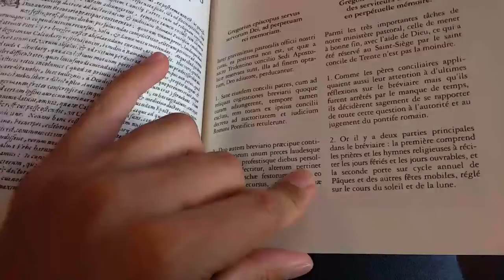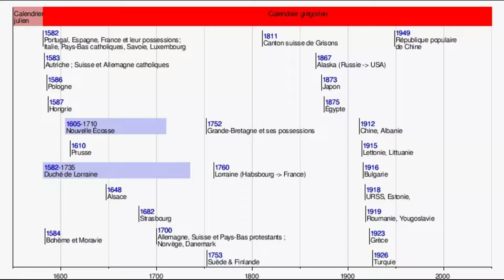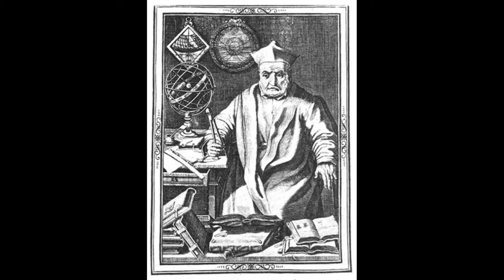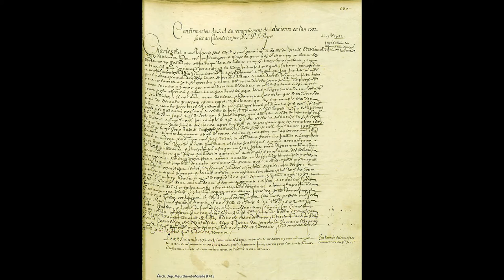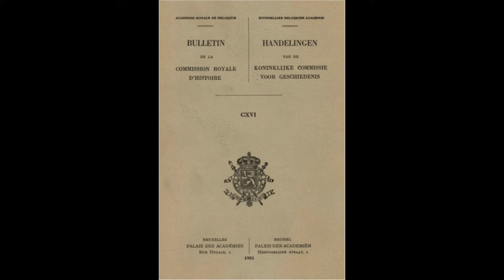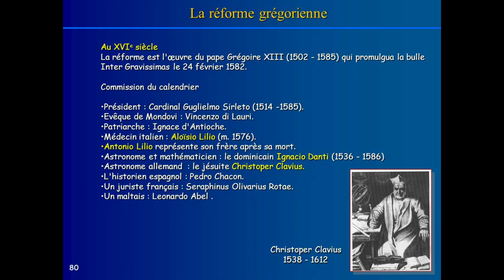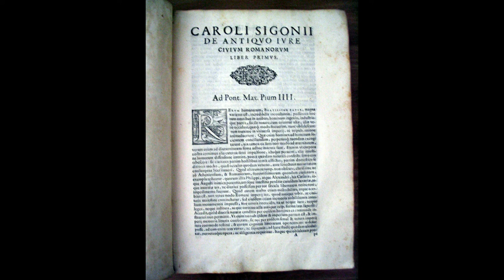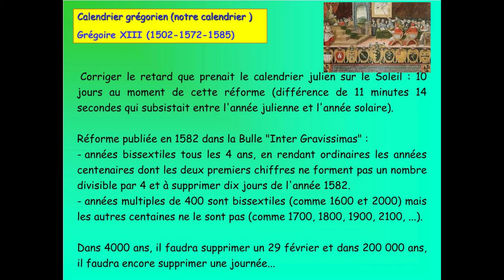Bulle Inter Gravissimas